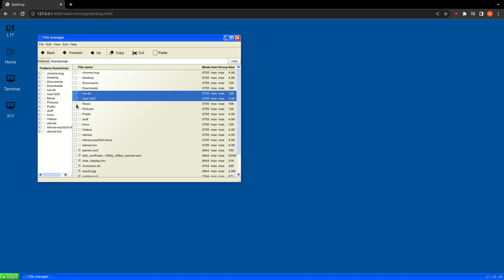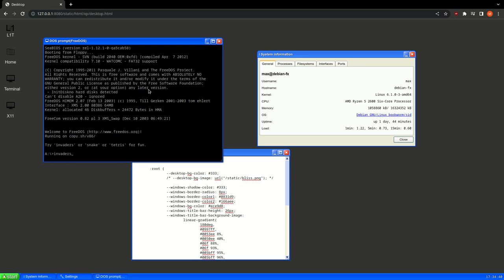Windows XP-style server control panel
This is a small demo video of my Windows-XP style server control panel, developed for the L1T devember challenge.